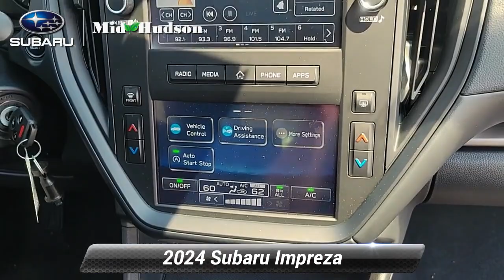New 2024 Subaru Impreza Base, Wappingers Falls, NY 241105